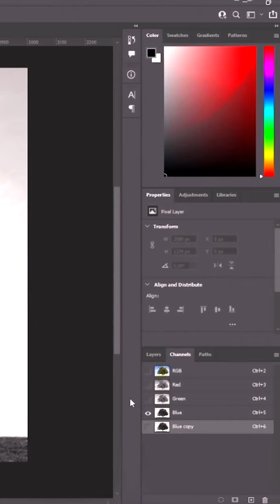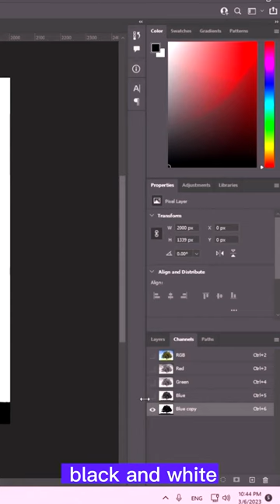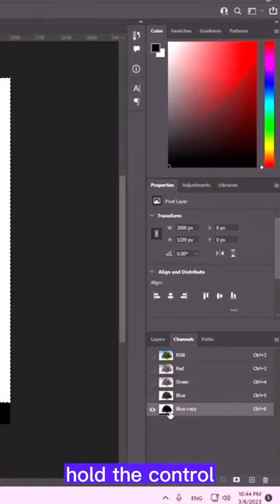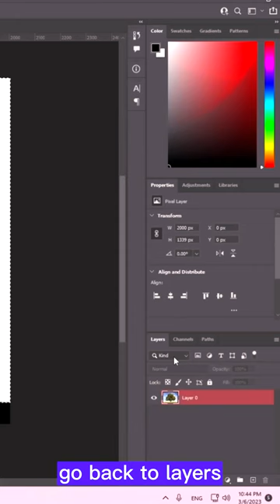Master the art of precision in Photoshop! Check out selecting complex images like a pro.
say goodbye to frustrating image selections! with these simple but powerful techniques, you'll be selecting complex images in Photoshop like King.